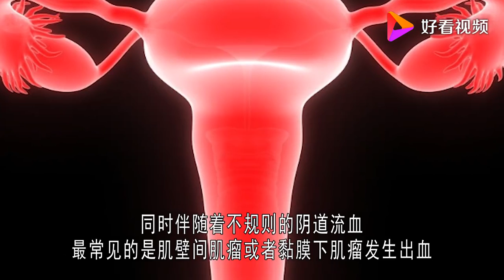提醒：女性“身体”出现2种流血情况，要及时就医检查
提醒：女性“身体”出现2种流血情况，要及时就医检查,本视频由健康答疑爆爆炸原创提供,1042次播放,好看视频是由百度团队打造的集内涵和颜值于一身的专业短视频聚合平台